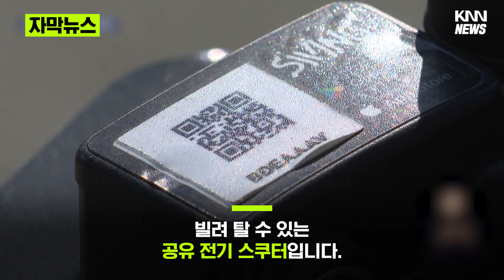공유 모빌리티 이젠 '스쿠터'까지 "도로 점령"